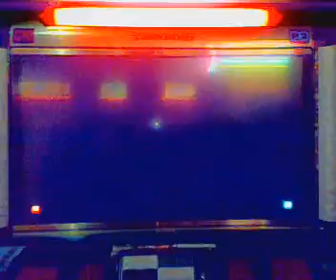Tekken 6: Bryan(Bong) vs Law(Loong)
30october2008